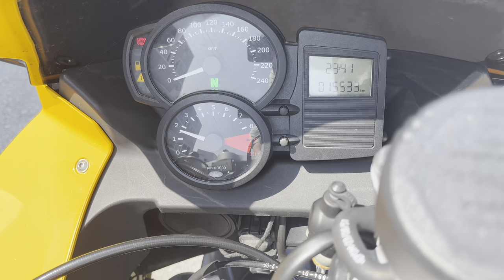No. B10581 BMW F800S